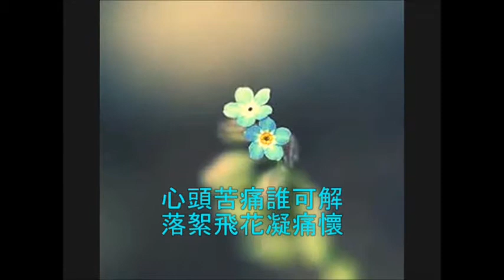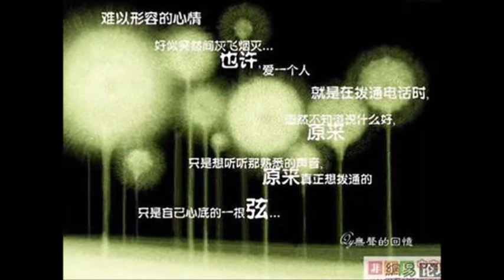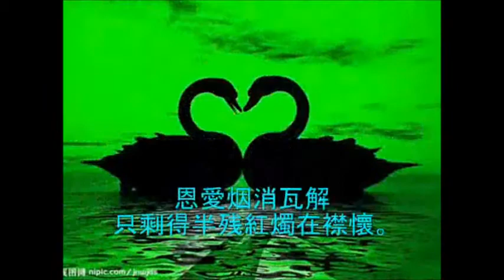老方~~好歌介紹~~紅蠋淚(粵語歌) 老方 翻唱.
老方~~好歌介紹~~紅蠋淚(粵語歌),這首歌是50年代的粵調小曲, 有粵調"XO"之稱,此曲由唐滌生作詞,王粵生作曲,由紅線女首唱,之後很多歌星都唱過! 現在是由老方翻唱,並再次上載給大家收聽收睇. 謝謝捧場。